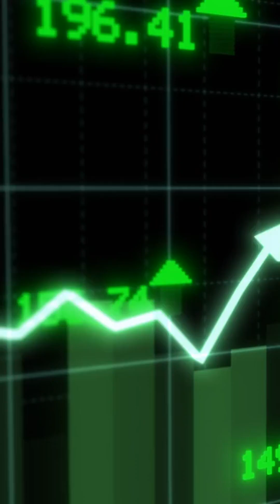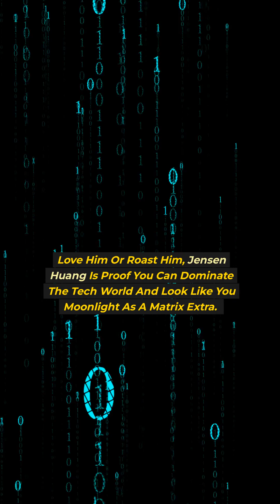Jensen Huang: The Leather-Clad King of GPUs 👑⚡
Jensen Huang, co-founder and CEO of NVIDIA, turned a small GPU startup into a $3 trillion tech empire. Born in Taiwan and raised in the U.S., he earned engineering degrees from Oregon State and Stanford. Known for his iconic leather jackets, Huang revolutionized industries with NVIDIA’s GPUs, driving gaming, AI, and self-driving tech. A true innovator and philanthropist, his legacy as a tech trailblazer is undeniable.